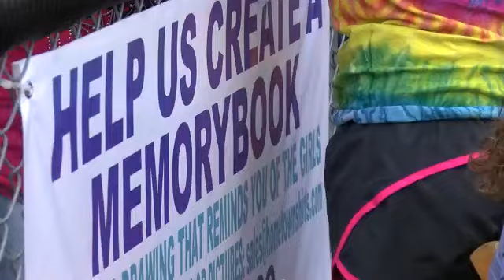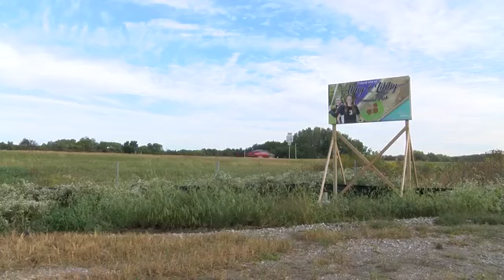Fundraising and celebrating the lives of Abby and Libby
A park is being built in honor of two tween who were murdered in Delphi. The communities help is needed to help move the construction process along.